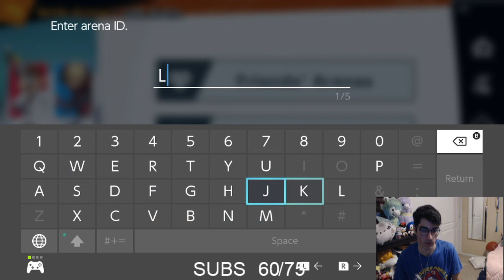Sparg0 (Aegis) vs Sonix (Sonic) - Coinbox Grand Finals | 28 Feb '23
Please follow Sonix' socials